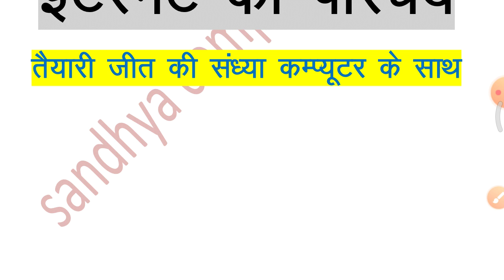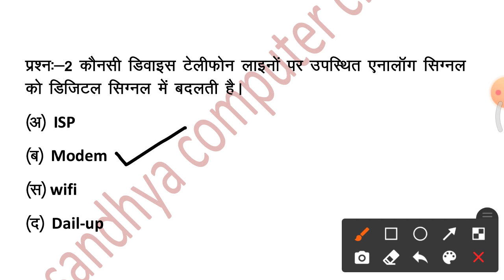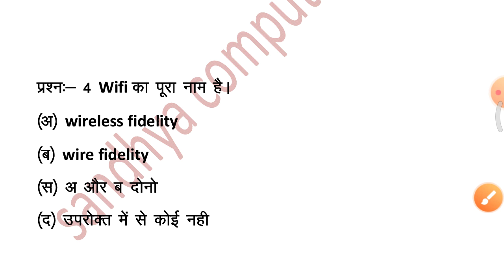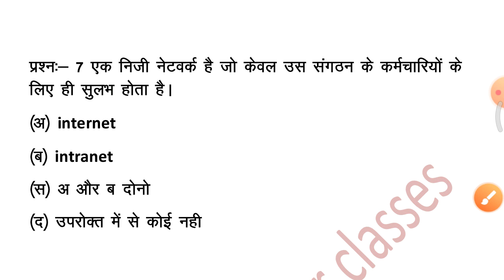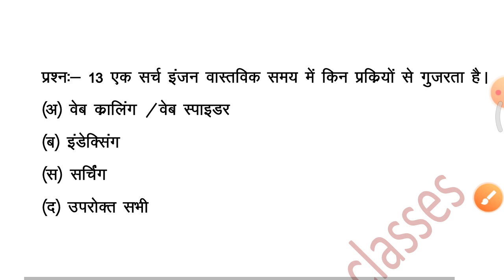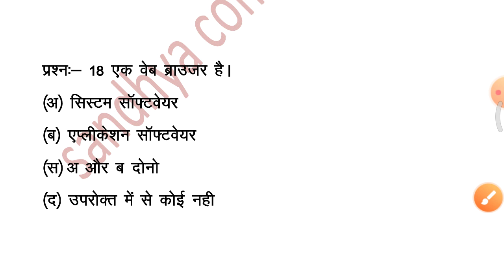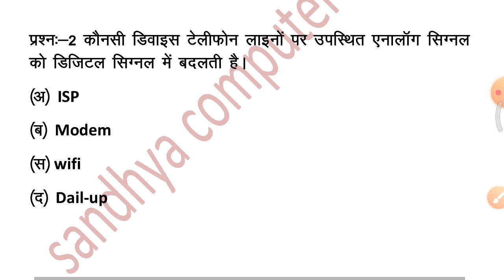Rscit exam 6 march 2022 important Question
rscit live class
Rscit exam 6 march 2022

संध्या कंप्यूटर क्लासेस women list declared

1 se 16 pura course 1 video me